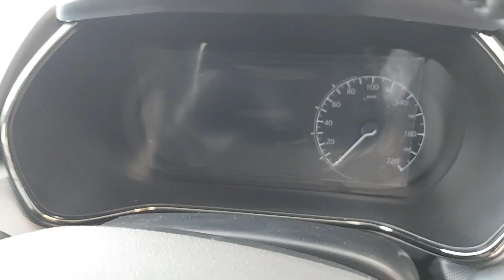Dark SAFARI from tata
This is the safari from tata.